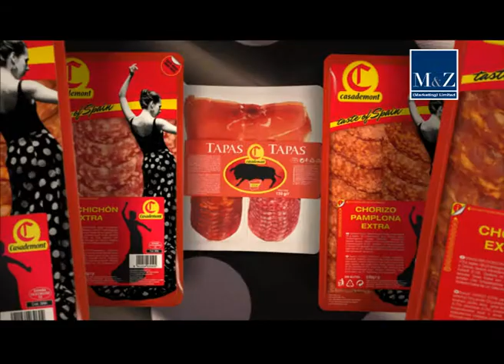Casademont_Maltese_15.wmv